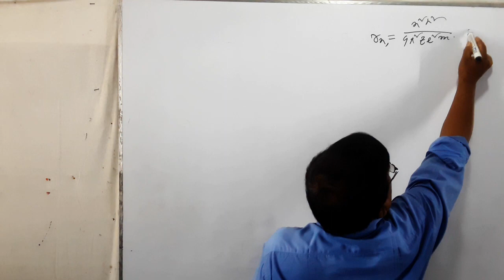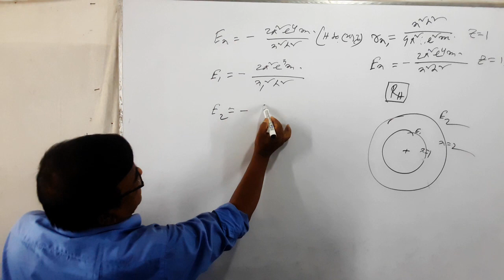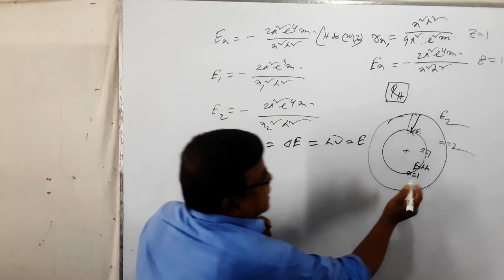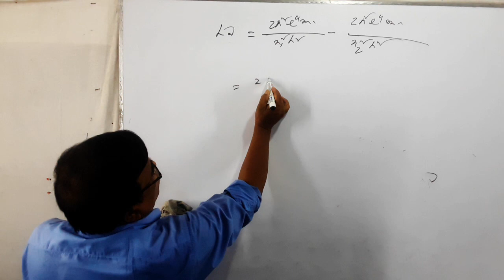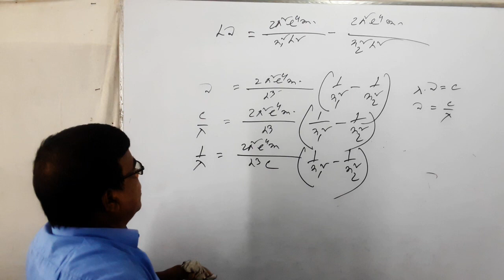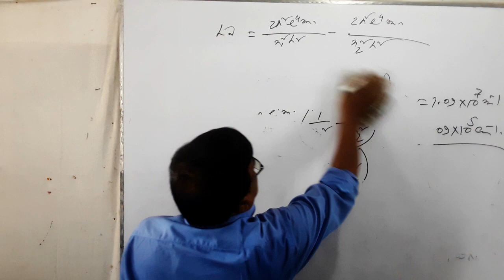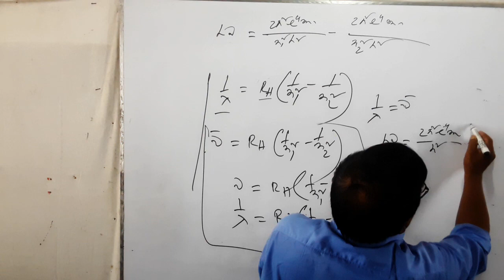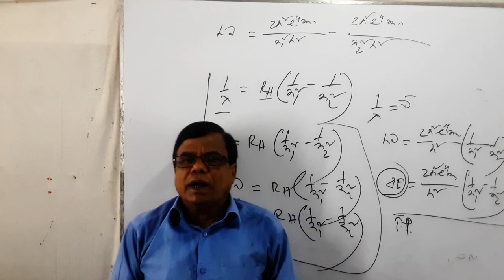Hydrogen পরমাণুর বণা'লীর(Rydberg সমীকরণ )covid19 short syllabus অনুসারে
HSC  examinee for2021/2022.According  covid19 short syllabus